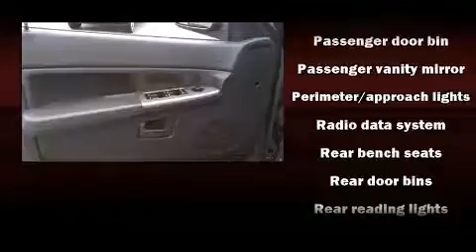2008 Jeep Grand Cherokee Laredo in Westboro, MA 01581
Dan's Jeep Chrysler Dodge
82 Turnpike Rd (route 9)
in Westboro, MA 01581

Step into the 2008 Jeep Grand Cherokee. With fewer than 25,000 miles on the odometer, this 4 door sport utility vehicle prioritizes comfort, safety and convenience. It features an automatic transmission, 4-wheel drive, and a refined 6 cylinder engine. Top features include front bucket seats, front and rear cupholders, 1-touch window functionality, a tachometer, an outside temperature display, tilt steering wheel, power door mirrors, and a split folding rear seat. Premium sound drives 6 speakers, providing you and your passengers a sensational audio experience. Jeep also prioritized safety and security with features such as: dual front impact airbags, head curtain airbags, traction control, brake assist, ignition disabling, and 4 wheel disc brakes with ABS. Electronic stability control ensures solid grip atop the road surface, no matter how challenging the driving conditions. You will have a pleasant shopping experience that is fun, informative, and never high pressured. Please don't hesitate to give us a call.